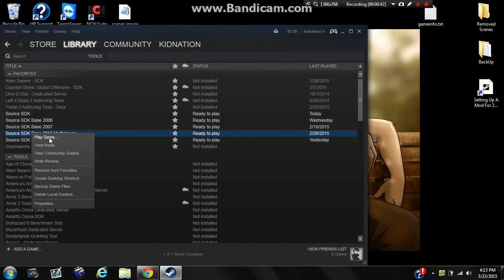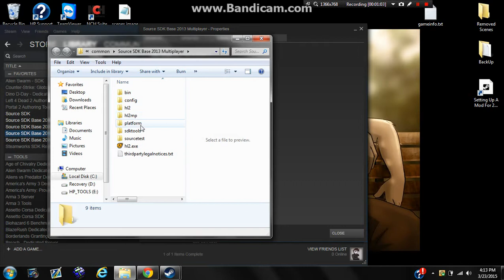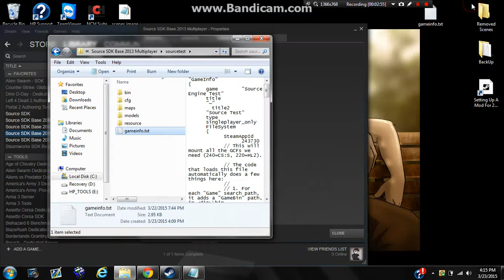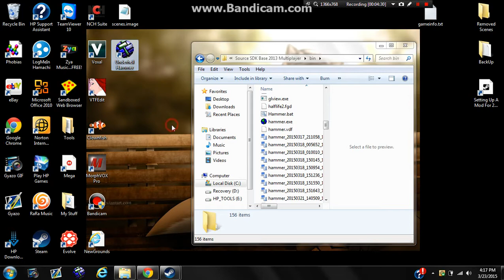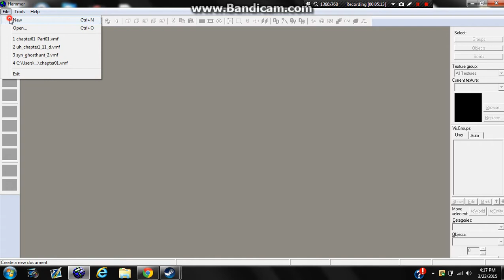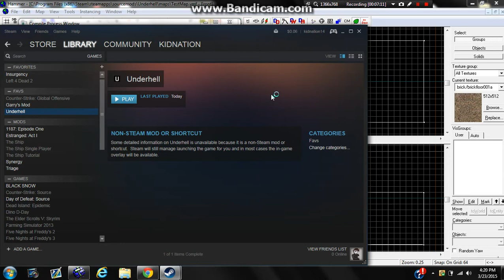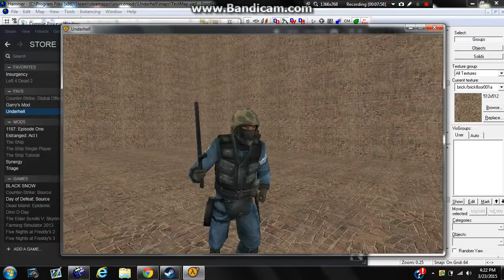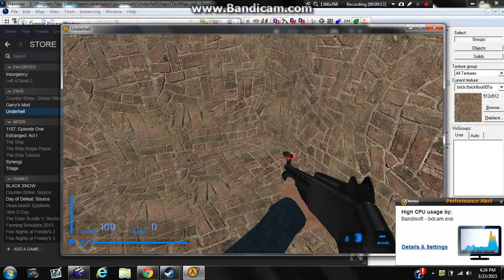How To Set Up Hammer For Underhell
If you like Underhell and like mapping for Source

Then this tutorial is for you!

for the gameinfo.txt:

   game    "|gameinfo_path|C:\Program Files (x86)\Steam\steamapps\sourcemods\Underhell"